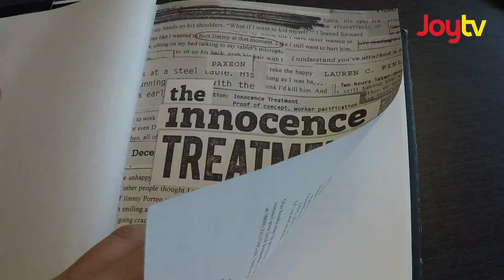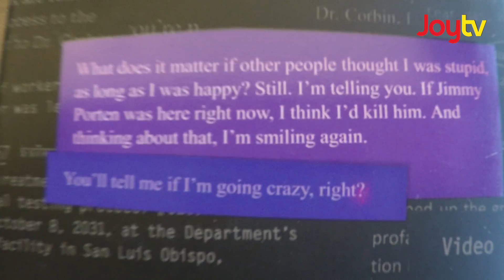Fraser Focus - Author's Corner #3: Innocence Treatment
With over half a million people living in the Surrey area alone, there are plenty of talented people out here in the region!  "Author's Corner" recognizes Ari Goelman this week.  Leah Bolton pays him a visit...